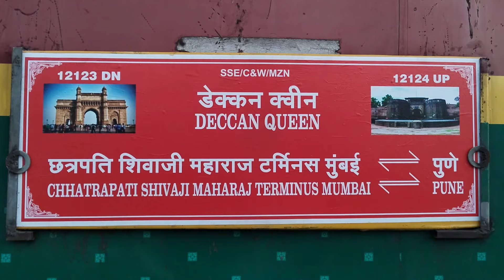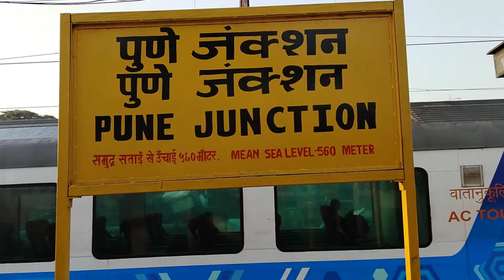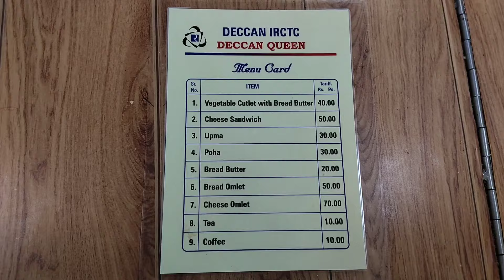Full Train journey in Deccan Queen Express-Pune to Mumbai| Fastest railway with dining car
Hello this video is all about my train journey from Pune to Mumbai by Deccan Queen Express.

12123/12124 Deccan Queen is a daily Indian passenger train service operated by the Central Railway zone of the Indian Railways connecting the cities of Mumbai and Pune.

It was introduced on this route on June 1st 1930 and it's in service till date almost completing 94 years. It was the first superfast train to run with first electric locomotive and also to introduce women's coach in the coach composition.

Currently this train runs with a Vistadome coach which was introduced on 26th June 2021. It is one of the most premium train on this route

Train No. 12124 - Pune Junction to Chatrapati Shivaji Maharaj Terminus will leave Pune Junction at 07:15 AM and will reach its destination Chatrapati Shivaji Maharaj Terminus at 10.25 AM

Train No. 12123 - Chatrapati Shivaji Maharaj Terminus to Pune Junction will leave Chatrapati Shivaji Maharaj Terminus at 17:10 PM and will reach its destination Pune Junction at 20:25 PM